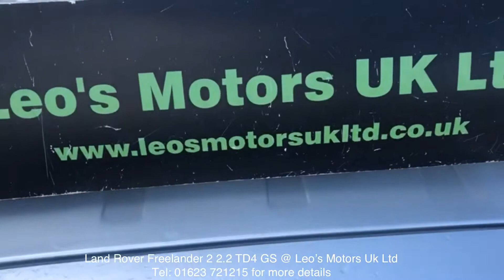Land Rover Freelander 2 2.2 TD4 For Sale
Land Rover Freelander 2 2.2 TD4 GS 5dr
99K HISTORY DIESEL
Model year:
2007 (56)
Fuel type:
Diesel
Mileage:
99,000
Transmission:
Manual
Engine size:
2.2L
Colour:
Silver

Carpet Mats - Front and Rear, Metallic Paint, Alarm, Alloy Wheels (17in), Climate Control, Computer (Driver Information System), Cruise Control, Electric Windows (Front/Rear), In Car Entertainment (Radio/CD), 17in 6-Spoke Alloy Wheels Style 1, Automatic Climate Control with Air Filtration, Parking Aid-Rear